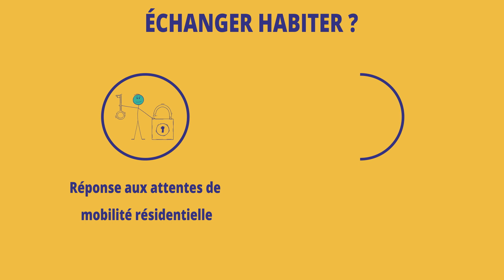Comment s'inscrire sur "Echanger habiter"